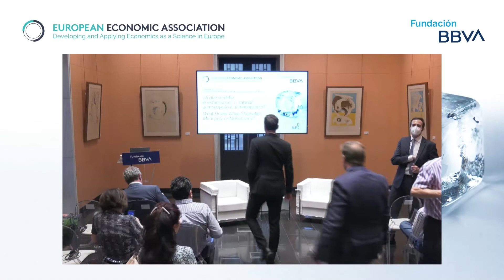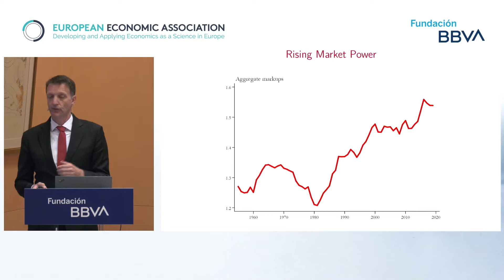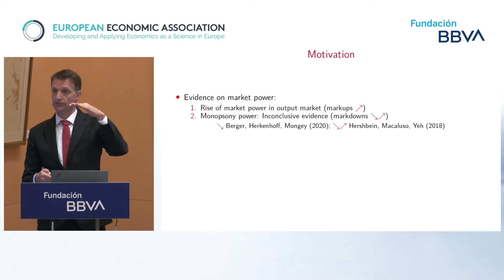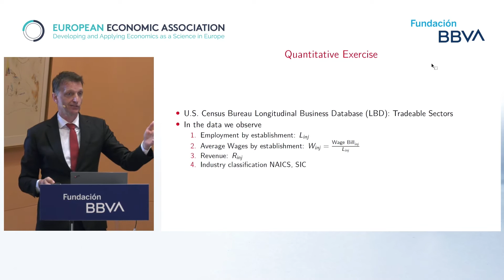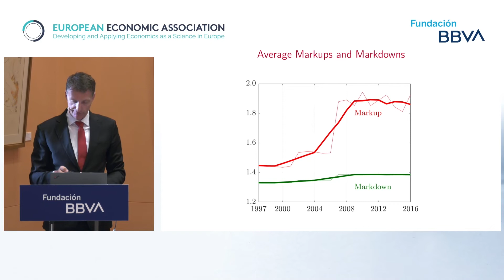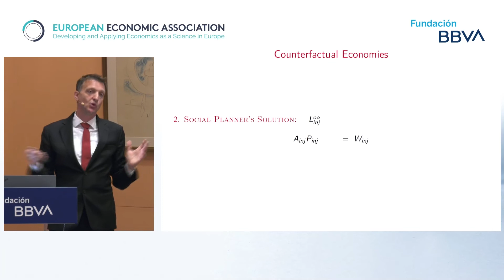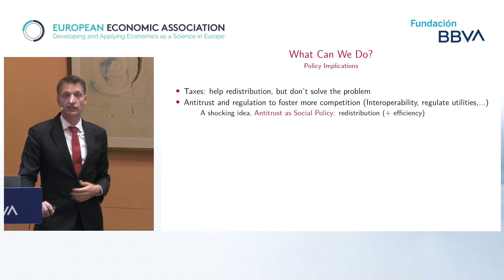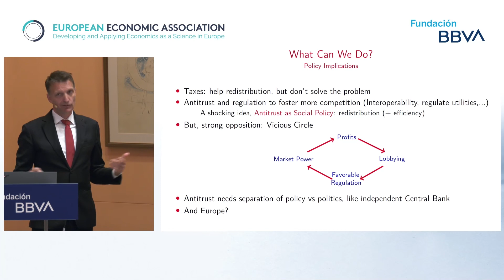Conferencia JEEA - Fundación BBVA 2022 | Jan Eeckhout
El profesor Jan Eeckhout, de la Universidad Pompeu Fabra, ha pronunciado desde la sede madrileña de la Fundación BBVA la XVII Conferencia JEEA–Fundación BBVA. En ella, ha propuesto la creación de un supervisor mundial de la competencia que vigile el cumplimiento de las normas que comienzan a aprobarse para regular los mercados digitales globales, como la Directiva de Mercados Digitales europea, que considera “un paso gigante” en la dirección correcta. Cree “un éxito” que pueda llegar a haber un entendimiento de la UE con EEUU, Canadá y Australia para poner en marcha una legislación común internacional para los mercados digitales.